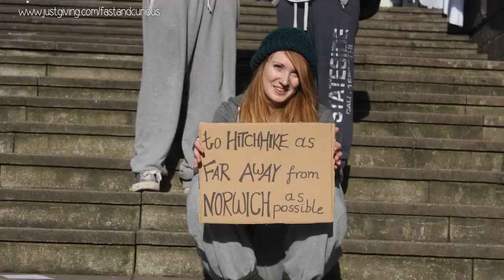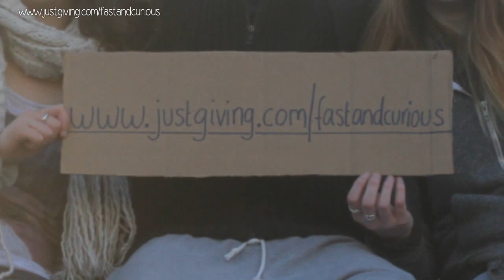UEA Jailbreak 2013 - The Fast and the Curious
Through the streets of Europe (and possibly even further) we will race for 48 hours, hitchhiking as far as possible from Norwich. We will rule the roads and skies and turn all challengers to dust. With intense hitchhiking action, awesome high-speed stunts, and full video coverage, this fast and curious team will dare to exceed all limits.